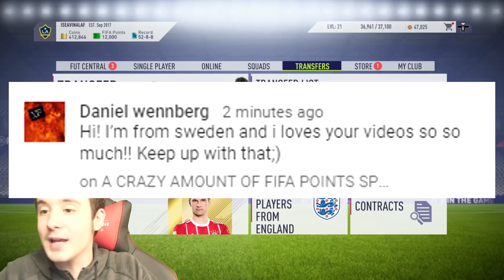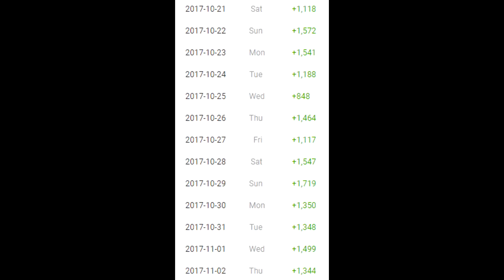I OFFICIALLY FINALLY HAVE THIS CARD - FIFA 18 ULTIMATE TEAM PACK OPENING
In this FIFA 18 Ultimate Team Pack Opening video, Chris completes another campaign...Also, so many good players packed! Chris

►Matt Snapchat - TwoSyncMat
►Chris Snapchat - I don't use Snapchat, sorry!